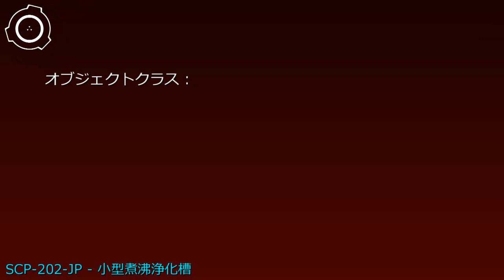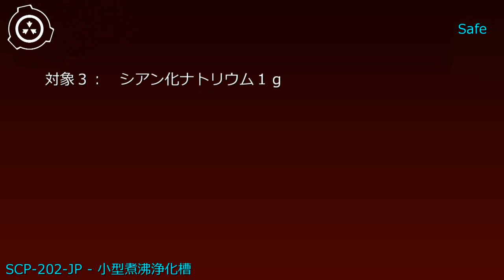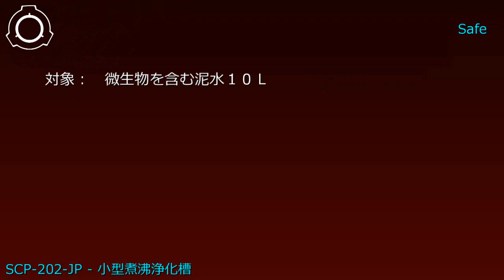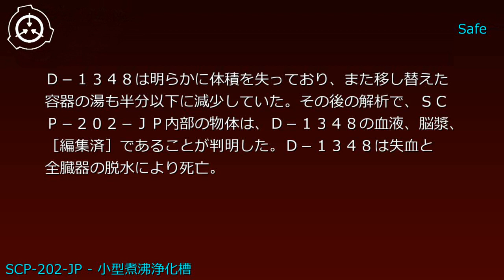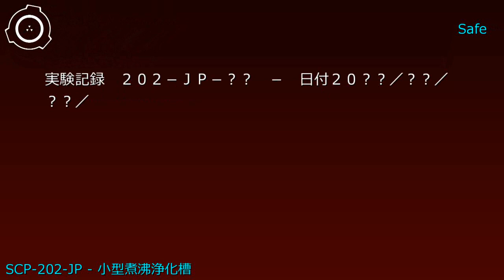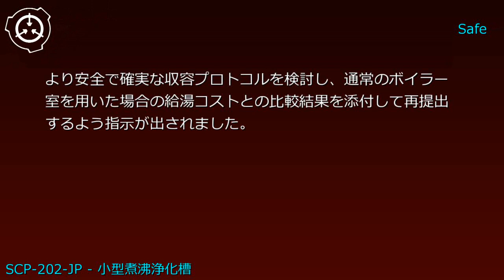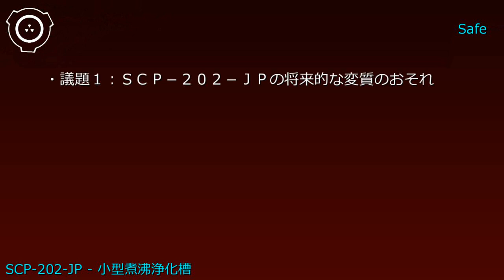SCP財団機密データ：SCP-202-JP - 小型煮沸浄化槽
説明: SCP-202-JPは直径45cm、高さ45cm、満水容量71Lの調理用鍋です。SCP-202-JPは投入された液体を熱源なしに摂氏100度まで加熱します。SCP-202-JPに水以外の液体または小さな個体が投入された場合、時間をかけて消滅し、SCP-202-JPの内容物は水のみに戻ります。